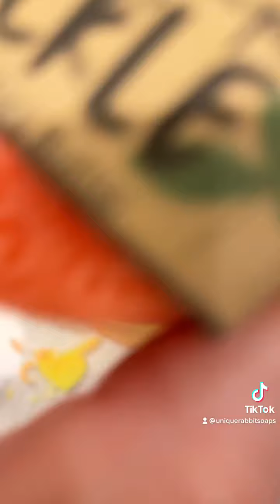How to Make Soap | How to Package some Honeysuckle Soap with Me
Package some Honeysuckle Soap with me.